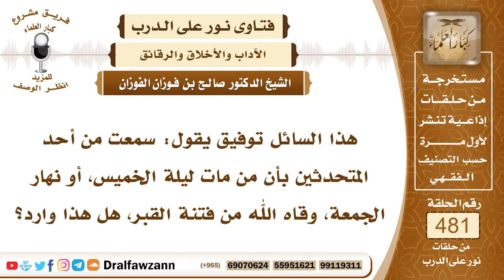6961- هل صحيح أن من مات يوم الجمعة أو ليلتها وقاه الله من فتنة القبر؟ - الشيخ صالح الفوزان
"6961- هذا السائل توفيق يقول: سمعت من أحد المتحدثين بأن من مات ليلة الخميس، أو نهار الجمعة، وقاه الله من فتنة القبر، هل هذا وارد؟
الجواب: الجواب: لا أعلم لهذا أصلًا، إنما المسلمون يعني يرجون لمن يموت يوم الجمعة، يرجون له أنه يحصل على فضل، وفضل الله واسع، لكن الدليل، أنا لا أعرف دليلًا على هذا.
السيرة الذاتية:
للاشتراك في قناة الشيخ صالح الفوزان

14_ الشيخ محمد أمين الشنقيطي
يتيوب

15_سماحة المفتي عبد العزيز آل الشيخ
 يوتيوب

رئيس الفريق
لمشروع كبار العلماء